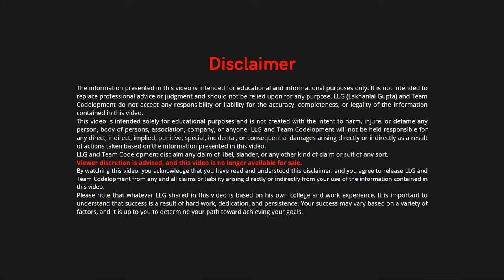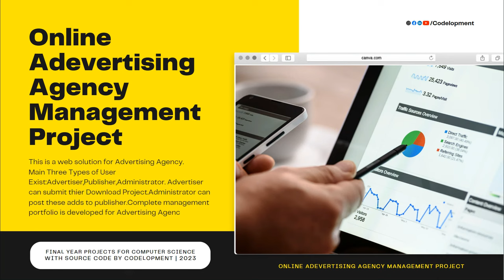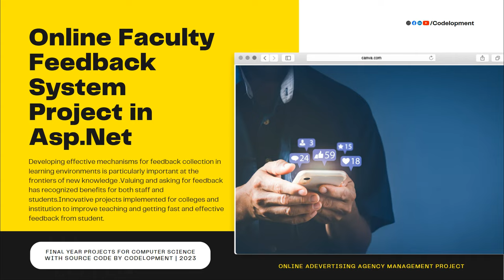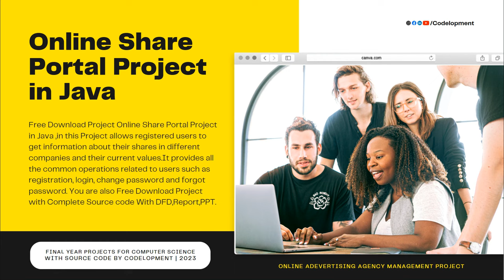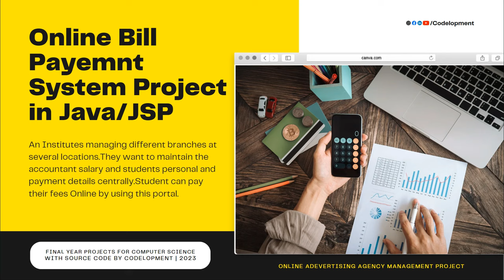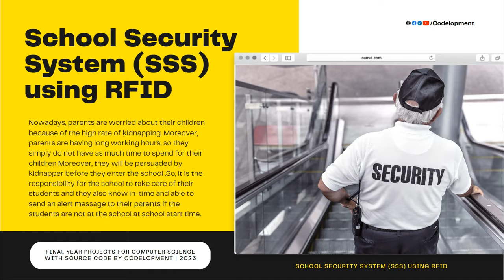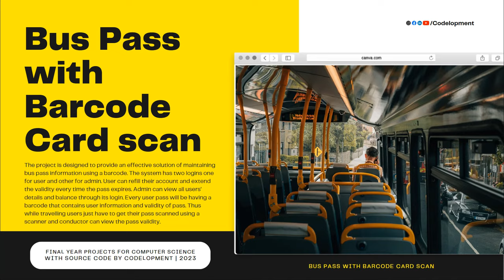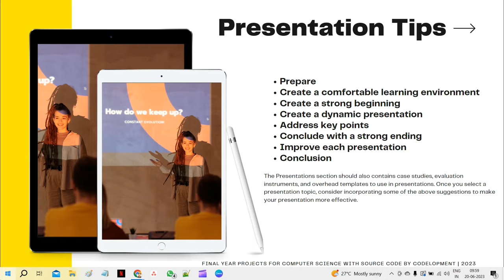Final Year Projects for Computer Science with Source Code | CSE Projects | Minor & Major Project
This video on "Final Year Projects for Computer Science with Source Code | CSE Projects | Minor & Major Project" will let you know the top valuable and interesting computer science projects for final year computer science students in 2023.

Want part-time or full-time job opportunities/want to solve coding problems/get solved coding problems/placement preparation?

You learn -
• Coding
• Programming
• Web Development
• App Development
• Android Development
• Placement Preparation
• Artificial Intelligence
• Machine Learning
• Data Science
• Data Structure
• Python Full Stack Development
• Frontend Development
• Backend Development
• Payment Gateway
• Django Tutorial
• Python Tutorial
• Interview Preparation
• Codelopment Diary
• Codelopment Book
• Coding Community
Keywords -
computer science project for 2023
computer science projects in 2023
minor project ideas for computer science
major project in computer science
mini project for computer science
mini project ideas for computer science
mini projects for cse students
project for computer science student
project ideas for computer science students
computer project
computer project design
cse projects for engineering students
minor project
pbl project ideas for 2nd year computer students
pbl projects for engineering students
project based learning ideas for computer science
project ideas for final year computer science
best project for computer engineer
computer project working models
computer science project ideas
final year project computer science
final year project computer science students
first year engineering project ideas
mini project
minor projects for computer engineer
pbl projects for engineering student
project file
projects for computer science engineering
science project ideas

Codelopment might be the number one coding channel on YouTube in Bihar.
Our website is under construction.